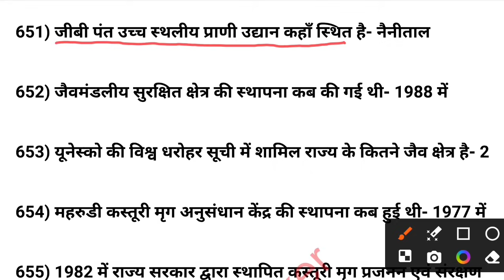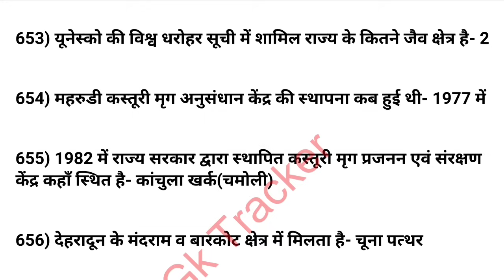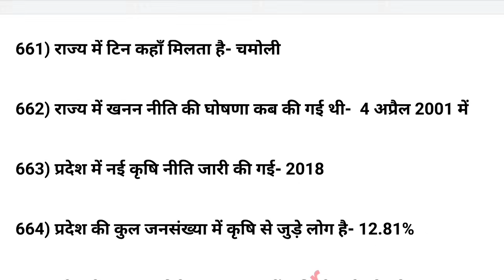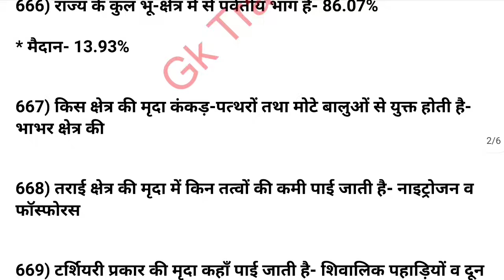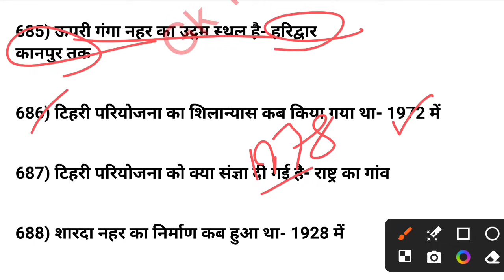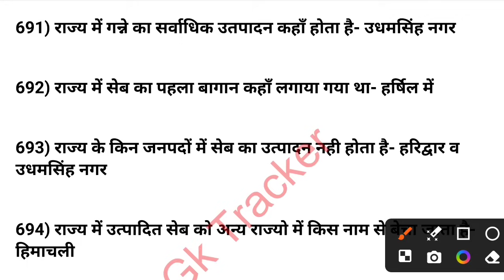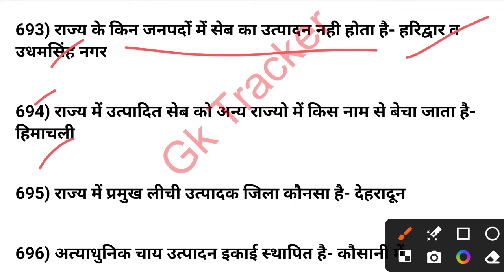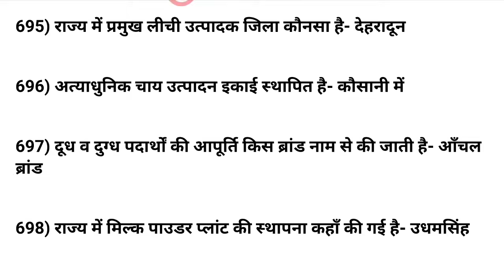Uksssc/Ukpsc Exam- Complete Pariksha Vani book's 2024 Notes | Uttarakhand gk Revision | GK Tracker